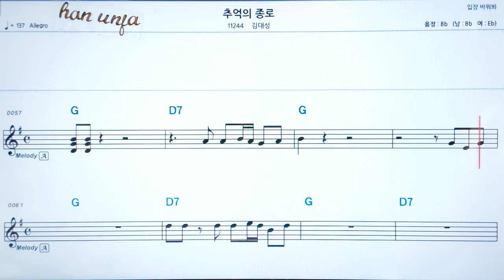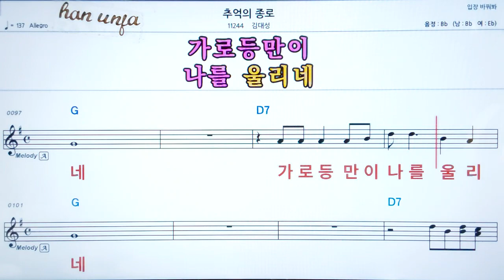💖추억의 종로/김대성 👍코드,악보, 코드 ,Karaoke*카라오케 반주